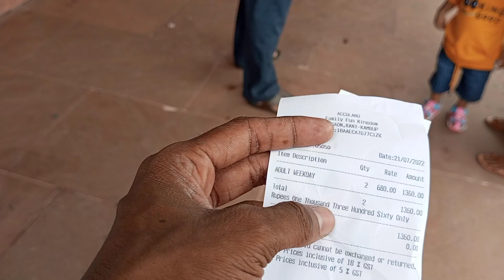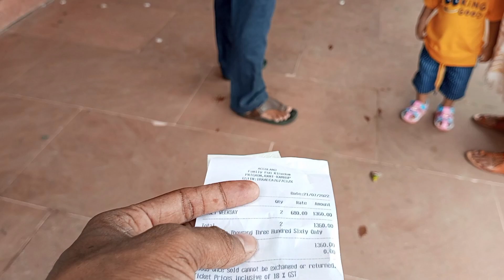ACCOLAND, Guwahati, North East one of the best water park guwahati, part 1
ACCOLAND, Guwahati,
North East one of the best water park guwahati,